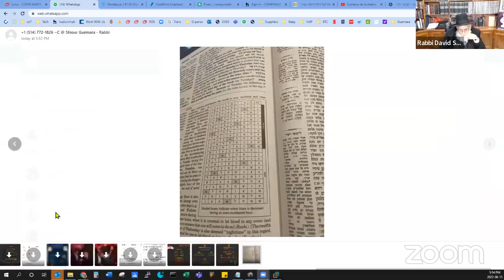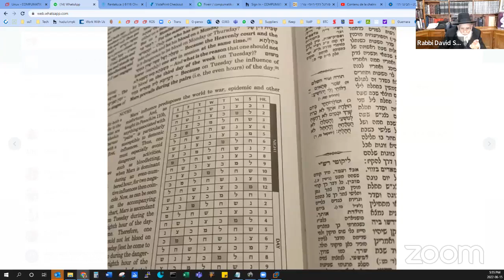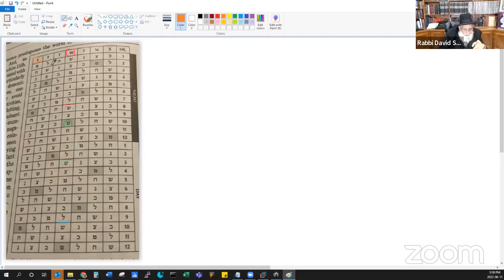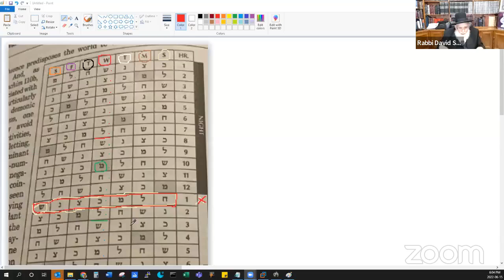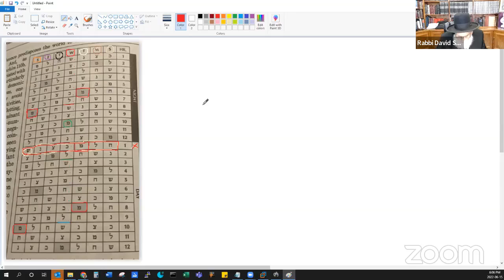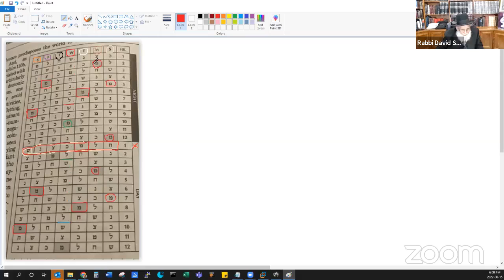Rabbi David Sabbah En FRANÇAIS שבת קכט ע"ב - הרה״ג דוד צבאח שליט״א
אמר שמואל פורסא דדמא כל תלתין יומין ובין הפרקים ימעט ובין הפרקים יחזור וימעט ואמר שמואל פורסא דדמא חד בשבתא ארבעה ומעלי שבתא אבל שני וחמישי לא דאמר מר מי שיש לו זכות אבות יקיז דם בשני ובחמישי שב''ד של מעלה ושל מטה שוין כאחד בתלתא בשבתא מאי טעמא לא משום דקיימא ליה מאדים בזווי מעלי שבתא נמי קיימא בזווי כיון דדשו ביה רבים {תהילים קטז-ו} שומר פתאים ה'